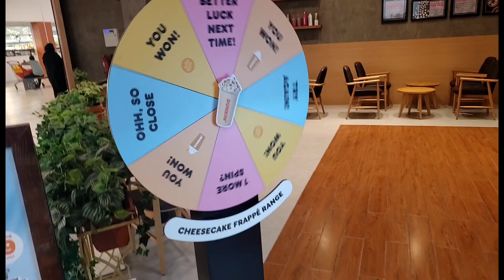Aj Unlimited Donuts Jeetay 🍩!